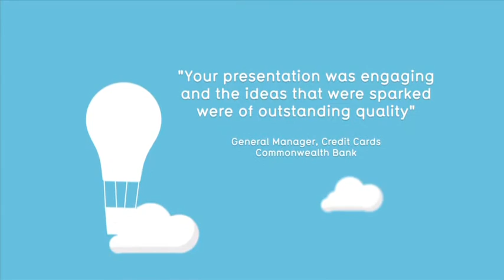James O'Loghlin - Innovation Reel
James O'Loghlin with O2 Speakers: Innovation is a State of Mind